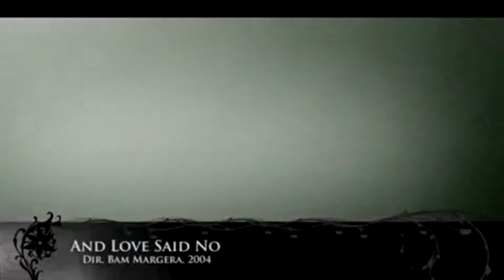This Community is Toxic, But So Are All the Rest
Some people act like the anime community is it's own kind of toxic, when in all reality the toxicity is pretty noticeable in other communities as well. Mainstream fans, elitists, super fans, and everything literally exist everywhere else. So here's my experience in dealing with people who listen to "more mainstream" music than me, not that I listen to the most underground stuff, hipsters exist everywhere too.

Music included:
(Ludens by Bring me the Horizon )
(Everything Went Black by The Black Dahlia Murder)